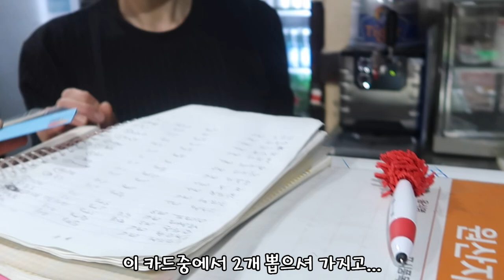캠핑 스타일의 고기집에 다녀왔어요 ! 생글이의 가오리춤 ㅋㅋ